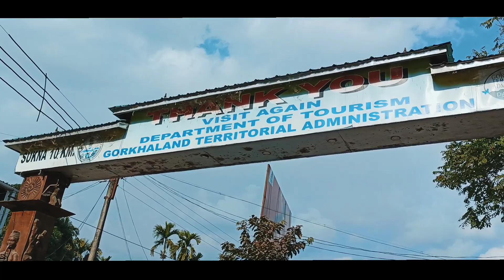Dudhia - Famous Picnic Spot of North Bengal || Siliguri to Dudhia by Cycle, Cover 50 KM in a Day...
Located on the outskirts of Siliguri along the meandering Balason River is a pictorial hamlet called  Dudhia is 26 km from Siliguri. We started our journey from Shivmandir a nearby census town of Siliguri at 12 O'clock in 25th December to celebrate our Christmas eve in Dudhia. Along with my 5 partner we cycling through the Matigara khaprail more - Sukna - Garidhura to reach Dudhia. It took 1 and half hour to reach our destination. One of the spectacular place for spending a quality time and also enjoying the flowing Balason river.